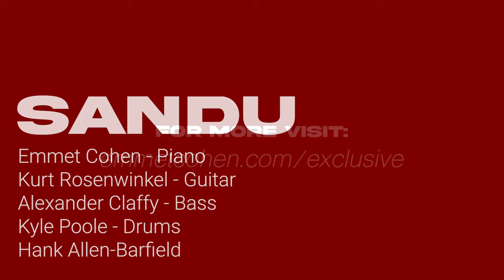"Sandu" w/ Kurt Rosenwinkel at Emmet's Place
"Sandu"

Alexander Claffy - Bass
Kyle Poole - Drums
Hank Allen-Barfield - Drums